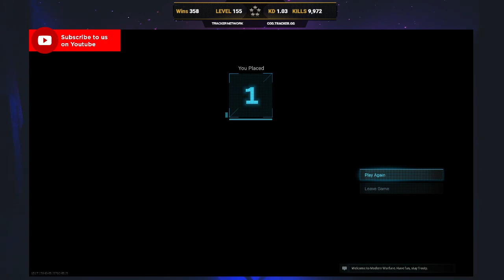Warzone - Solo Win Number 359!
4th solo win of the day.

1st place for most top 25 finishes on pc in the United Kingdom:

3rd Place for most top 5 finishes on pc in the United Kingdom:

3rd Place for most top 10 finishes on pc in the United Kingdom:

If you want to add me my battlenet account is: Bullet#22482